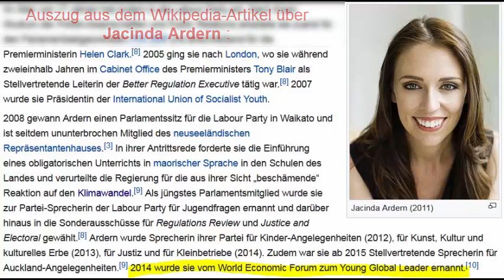Wir werden Ihre EINZIGE Quelle der WAHRHEIT sein - versicherte Neuseelands Premier Jacinda Ardern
Diese Aussagen machte Jacinda Ardern als Premier von Neuseeland am 19. März 2020 im öffentlichen Fernsehen. Sie wurde laut Wikipedia 2014 vom WORLD ECONOMIC FORUM zu einem der "Young Global Leader" ernannt, so wie bereits Jens Spahn und Annalena Baerbock und Macron.